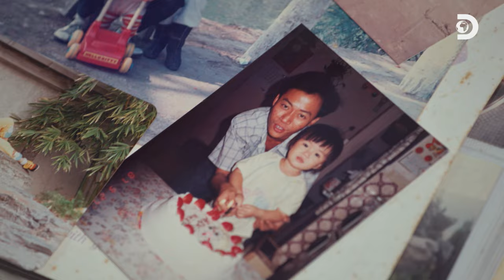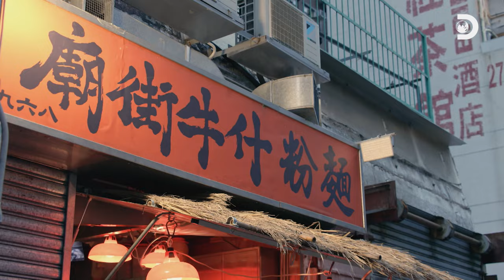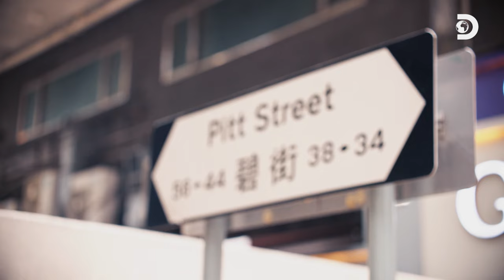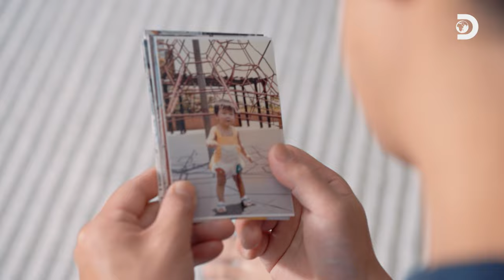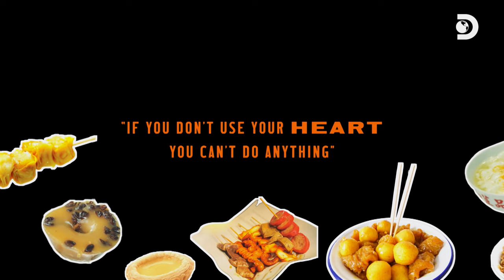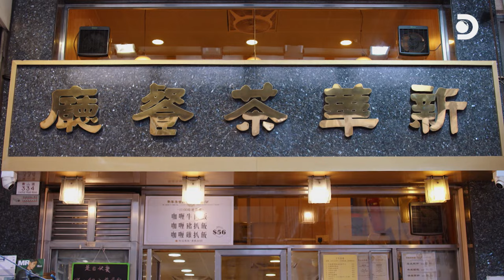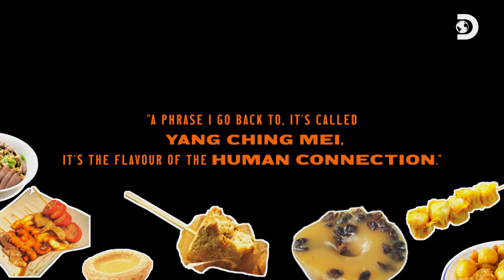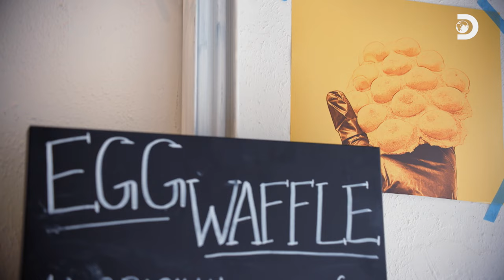Kung Food II: Hong Kong's Street Food Icons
Kung Food II is a cinematic journey following Hong Kong street food idols from dawn to dusk.

Featuring dishes like: Beancurd puddings, deep fried tofu, offal skewers, Gai Daan Jai (egg waffles), Cheung Fan, Gau Bao and more.